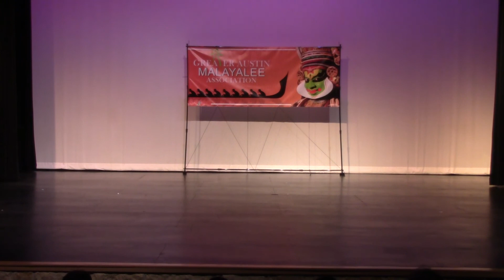GAMA SAREGAMA 2017 - PART 57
GAMA SAREGAMA 2017